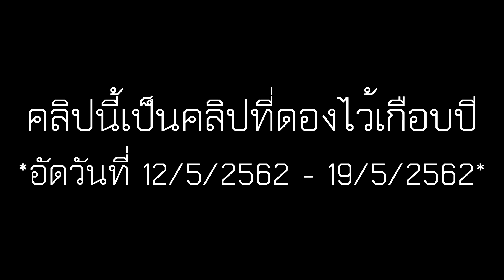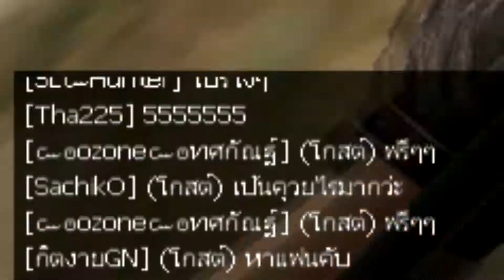Point Blank [TH] [Season 2 - Special EP.2] | เกรทสายชิล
คลิปดองเยอะเเยะไปหมด
**MUSIC**
1.  Undertale OST 015 - sans
2.  Detective Conan - OST - 09
3.  Gintama OST 04 - Toubun Tora ne Tonaa
4.  Detective conan soundtrack 20
5.  Unchiku dayo Lucky Star
6.  Town - Harvest Moon: Back to Nature OST
7.  Re:Zero kara Hajimeru Isekai Seikatsu Ost - 07. Appa
8.  Konata no Theme Futsuu Version
9.  Gintama OST 35 - Ore mo, Mou Jump Sotsugyou Shi Nakya Ike nee Toshi da yo naa
10.『MADKID - Faith』- Tate no Yuusha no Nariagari Op 2
**Date**
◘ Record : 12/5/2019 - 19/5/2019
◘ Edit       : 13/03/2020
**Program**
◘ Record : Action!
◘ Edit       : Sony Vegas Pro 11
**Duration**
◘ Edit       : 1.5 Hr
◘ Render : 2 Hr
**สเปคคอม**
◘ Processor     : Intel(R) Core(TM) i3 CPU
                            550 @ 3.20 GHz  3.20 GHz
◘ RAM              : 2.00 GB
◘ System type : 32-bit
◘ Window        : 7 Ultimate
◘ Device
                  Name : ATI Radeon HD 5450
    Manufacturer : Advanced Micro Devices,Inc.
           Chip Type : AMD Radeon Graphics Processor (0x68F9)
           DAC Type : Internal DAC (400MHz)
    Total Memory : 1270 MB
               Monitor : Ganeric PnP Monitor